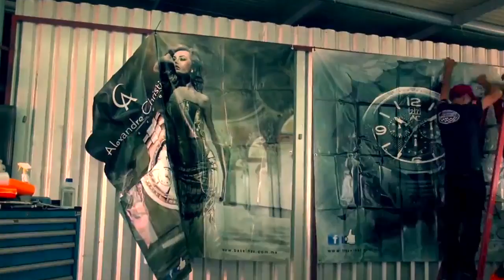Alexandre Christie sponsor a car racing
Alexandre Christie has sponsored two big event of car racing recently which is held in Mexico.
We also give a special thanks to César Tiberio Jiménez who was participated in this big event.